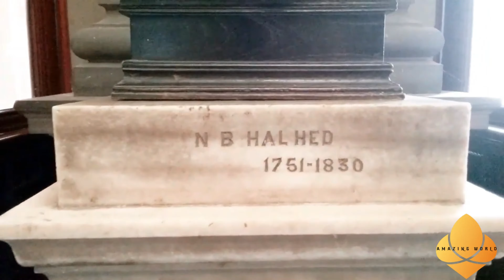Victoria Memorial Kolkata | Inside View of Victoria Memorial | 4k video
The Victoria Memorial is a large marble building in Kolkata, West Bengal, India, which was built between 1906 and 1921. It is dedicated to the memory of Queen Victoria (1819–1901) and is now a museum and tourist destination under the auspices of the Ministry of Culture. The memorial lies on the Maidan (grounds) by the bank of the Hooghly River, near Jawaharlal Nehru Road (better known as Chowringhee Road)
In January 1901, on the death of Queen Victoria, The 1st Baron Curzon of Kedleston (later created The 1st Marquess Curzon of Kedleston), the then Viceroy of India, suggested the creation of a fitting memorial. Lord Curzon proposed the construction of a grand building with a museum and gardens.